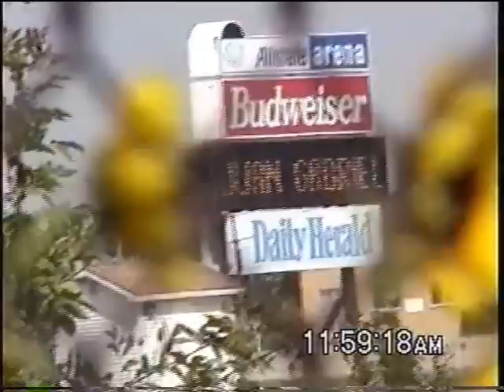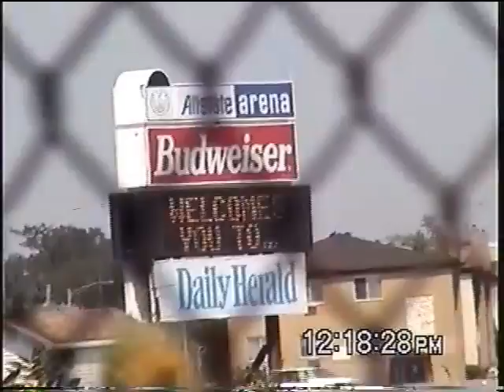ORD Fall 1999 - Spring 2000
An edit of 8mm tape #11